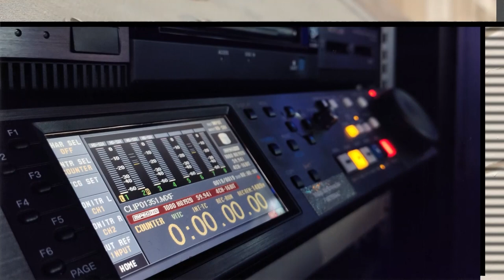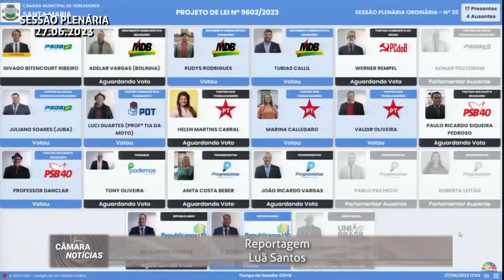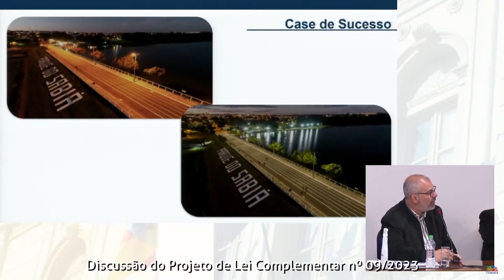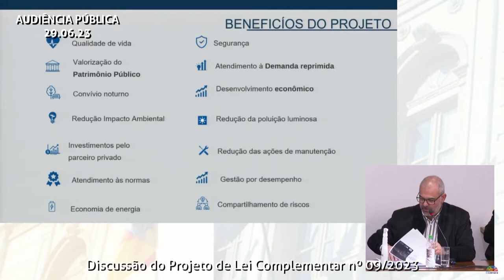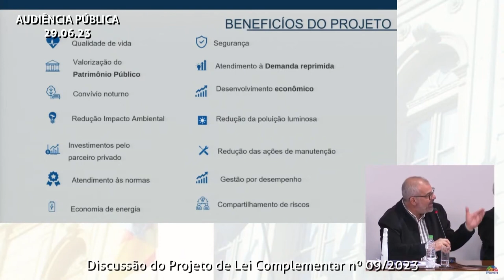Câmara Notícias | 30 de junho de 2023